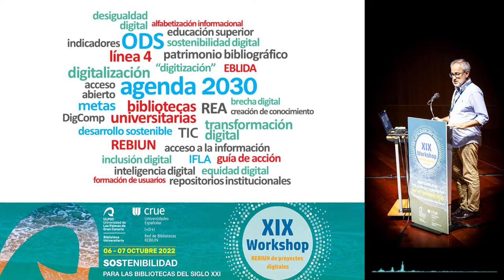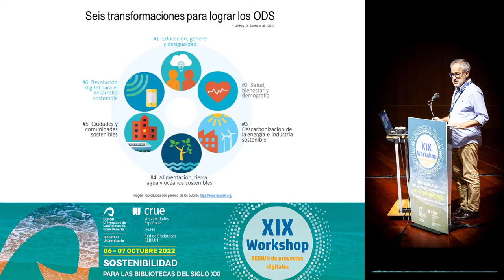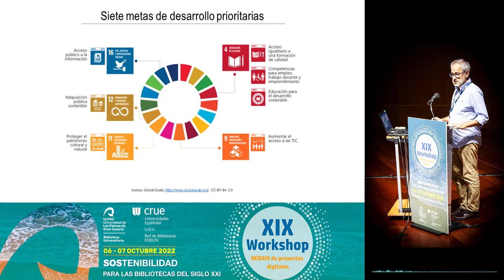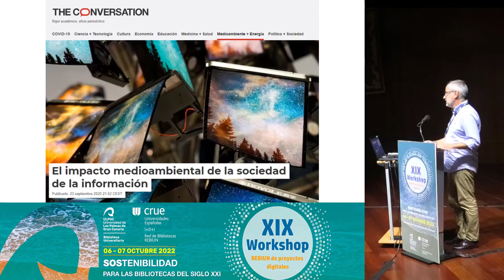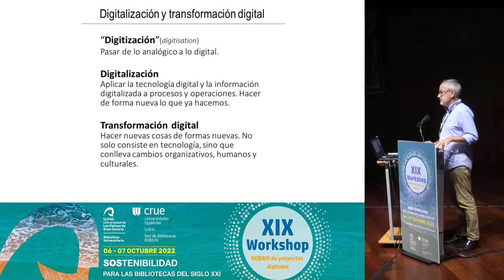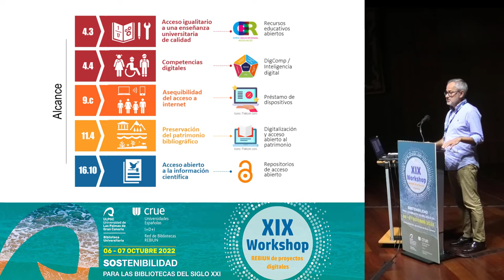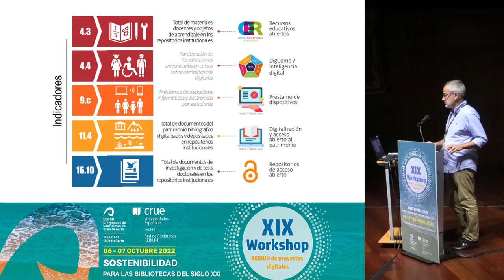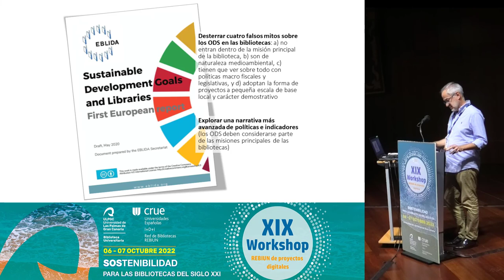Digitalización y contribución de las bibliotecas universitarias a la agenda 2030.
Autor
Gerardo Marraud González (Universidade de Vigo)

Resumen
A raíz de la intervención de la IFLA en el proceso de elaboración de la Agenda 2030 en torno al acceso a la información y la cultura, las bibliotecas de todo el mundo se sienten interpeladas para contribuir al logro de los 17 objetivos de desarrollo sostenible (ODS).  Sin embargo, en el caso de las bibliotecas universitarias, dicha contribución dista de ser algo claro o evidente.  Con la finalidad de promover y guiar la contribución de las bibliotecas universitarias españolas a los ODS, la red REBIUN, a través de su línea estratégica 4, ha llevado a cabo una relectura de la Agenda 2030 centrándose en las 169 metas en las que se desglosan los ODS y en los indicadores que para ellas ha propuesto Naciones Unidas.  Dicha relectura se ha basado, entre otras cosas, en el esquema de las seis transformaciones estructurales que, según Sachs et al.  (2019), se deben acometer de forma imprescindible para poder alcanzar los 17 ODS en el año 2030.   De las seis transformaciones que estos autores plantean dos son, a juicio de REBIUN, las más relevantes para las bibliotecas universitarias: lograr una educación de calidad e igualitaria y ser capaces de orientar la transformación digital al desarrollo sostenible.  Con arreglo a esto, la Línea 4 de REBIUN propone a las bibliotecas que forman la red que centren sus esfuerzos en pro del desarrollo sostenible en siete metas: 4.3, 4.4, 4.7, 9.c, 11.4, 12.7 y 16.10.

En cuatro de estas siete metas se producen conexiones entre la sostenibilidad, tal como la entiende la Agenda 2030, y los impactos de la tecnología digital.  Esta comunicación pretende dar cuenta de los trabajos que está llevando a cabo la línea 4 de REBIUN con el fin de establecer el alcance que para las bibliotecas universitarias deben tener, en este caso, las metas más relacionadas con la tecnología digital.  Asimismo, se ofrece un avance de una propuesta de indicadores que permitan medir y visibilizar la contribución bibliotecaria a dichas metas.  Desde el acceso abierto a la protección del patrimonio bibliográfico, pasando por los recursos educativos abiertos, la inteligencia digital y la lucha contra las desigualdades digitales, las bibliotecas universitarias, basándose en la dimensión educativa de muchas de sus actividades, deben esforzarse por sacar partido de la tecnología digital a la hora de contribuir a la Agenda 2030.

21 de octubre de 2022